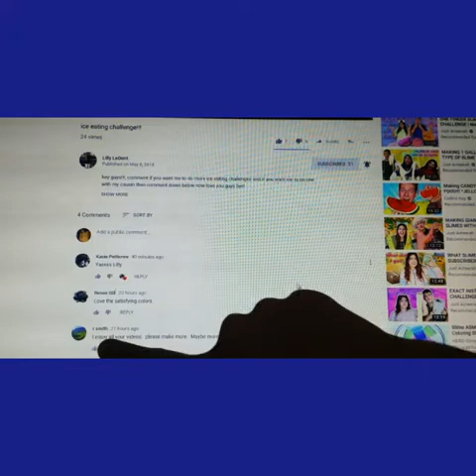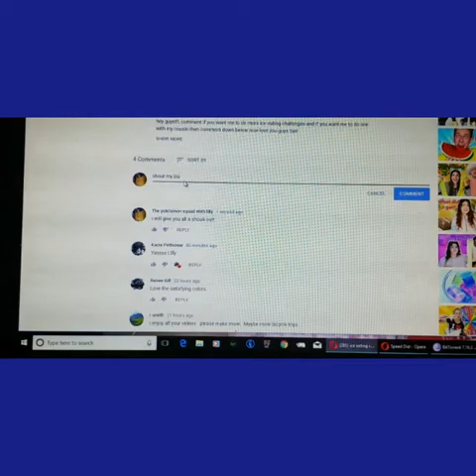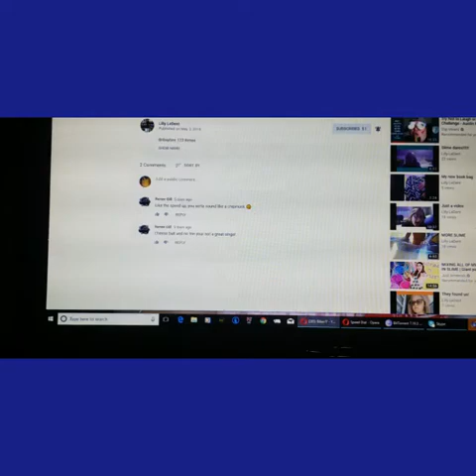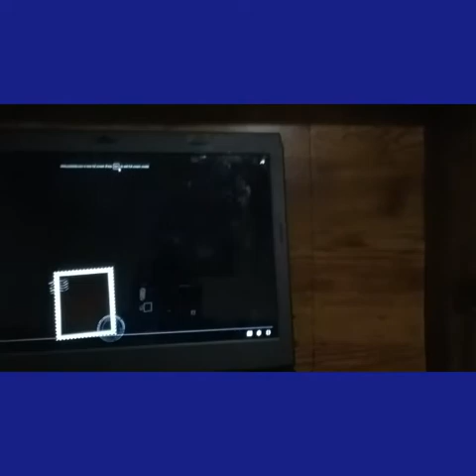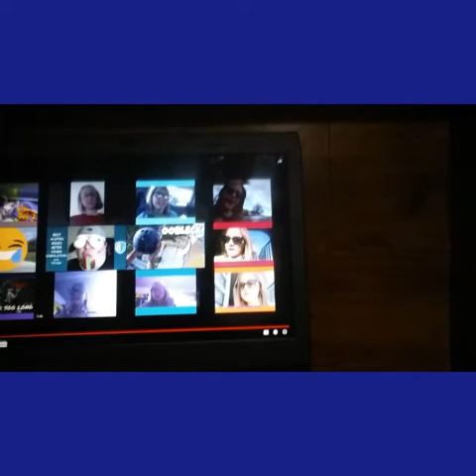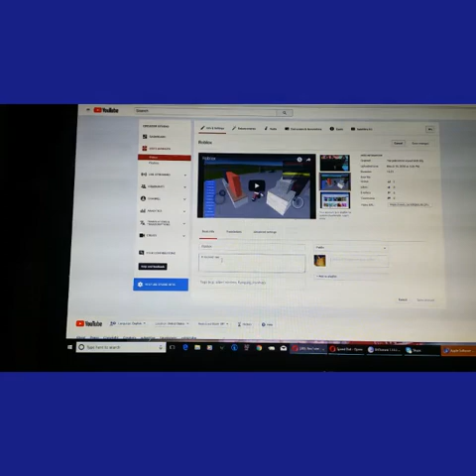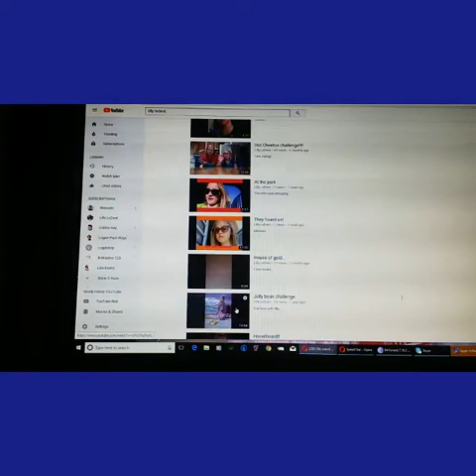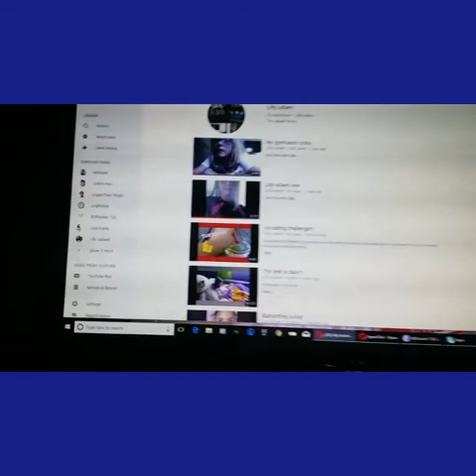looking over my vids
hope u like the bloopers!!!